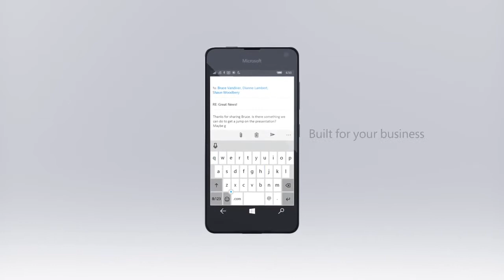Microsoft Lumia 650 Promo